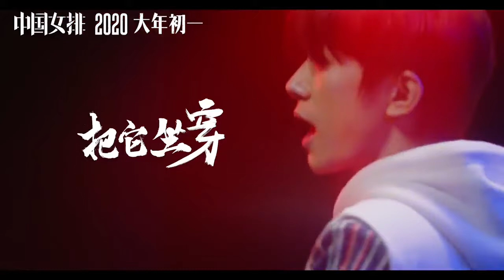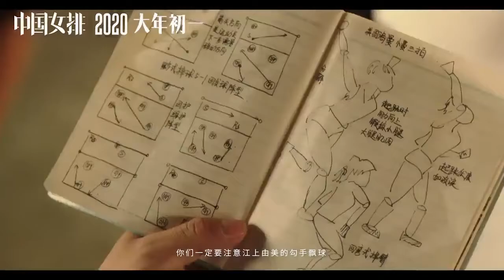易烊千玺献唱《中国女排》主题曲曝MV 热血旋律为中国最强女团应援